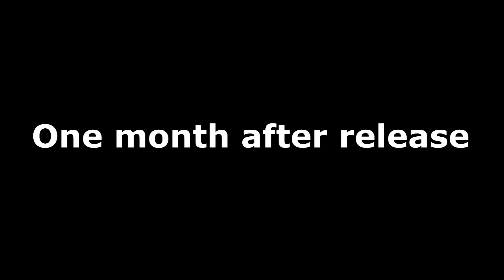Battlefield 4 launch in a nutshell - EA's reaction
A little over a month has passed since the launch of BF4. I saw an article about EA stopping all future DICE development. We will see what it means. This scene instantly came to mind after reading it. I have a feeling we will see a Poo Award Triple Crown Champion, or I could see EA closing down DICE. Only time will tell. DICE has a lot of work to do if they want to survive. Making this video was more fun than playing a broken game.